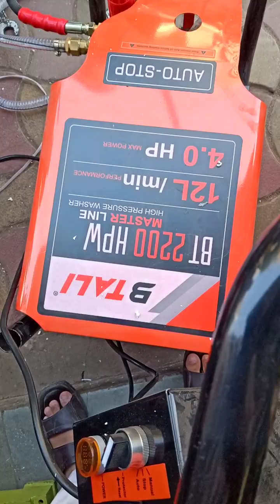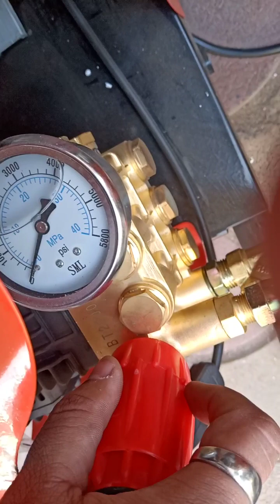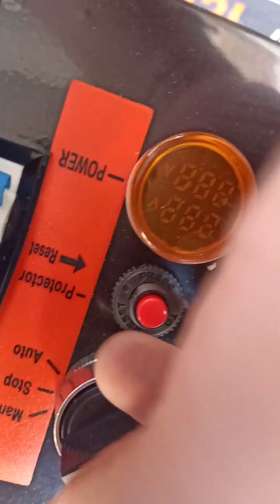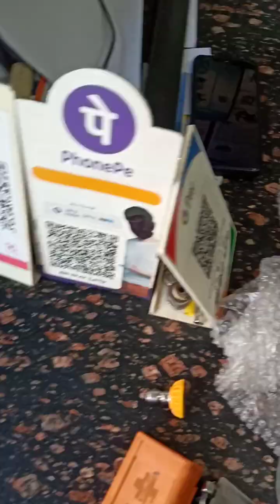Btali BT 2200 HPW Pressure Washer 4 Hp 180 Bar Heavy Duty 100%Copper Winding @Kisan 8866210845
Btali BT 2200 HPW Pressure Washer 4 Hp 180 Bar Heavy Duty 100%Copper Winding @Kisan Engineering Co Ahmedabad 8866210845